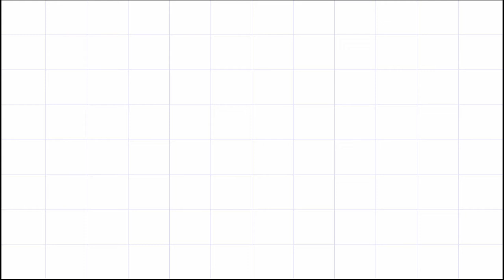بصوتي الحلقة الاولى | BI SAWTI EP01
إعداد
يوسف النيوة
شيماء فحصي
محمد عصام المعتصم
حفصة الخاوة
إضائة
فردوس النيوة
جينريك
احمد شيبة

مكس و ماستر و إدارة المحتوى
يوسف النيوة
تصميم و مونتاج
مارس برود
صوتيات
حسام لطفي
فكرة الصيغة البصرية
محمد عصام المعتصم
انتاج
feekra media

برنامج مغربي 100% من تقديم يوسف النيوة، ننقل من خلاله معلومات مفيدة و قيّمة، و بألسنة متنوعة ، الذي نطمح من خلاله لإفادة كلّ شابّ طموح يسعى للنجاح و العمل على التغيير.